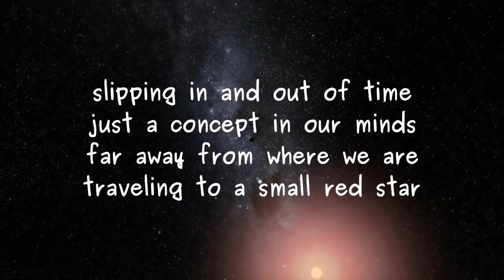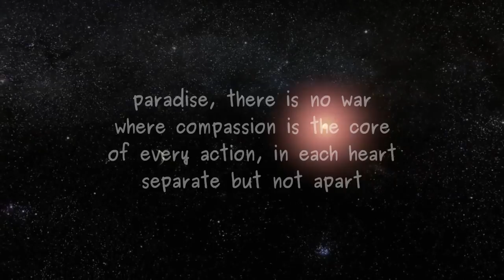Small Red Star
Poem by Lawrence Hearn...music Kevin MacCleod...video ESO.ORG